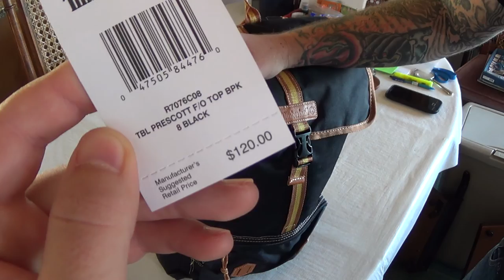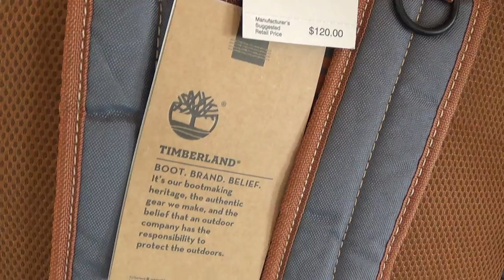*CLOSED*150 SUBS! GAW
***MUSIC VOLUME CHECK*** for Intro music! Don't have your speakers up loud, sorry, unless you like Dubstep. LOL.
Well guys, at the time of this video, I have 149 subscribers on my channel. And I felt motivated to go out after work and buy a prize for my giveaway. Hope its cool and that you want it!
This is a Grey and Brown color pattern Timberland Pack, Bucket pocket style and perfect for a day hike or general outdoors looking bag. Ok so below are the rules to enter. GOOD LUCK!!!

2nd: I want to see in a VR, (3) items that you would want to put in this bag, they can be ANYTHING you want. PLEASE, remember to attach a link to your video for this video below in the COMMENTS section, as that will help me to keep track of entries for the VR's. If you choose not to make a VR, I will understand, all you will need to do is say "IM IN" and I will enter you in on the drawing. 3rd: The date today as of this GAW is Sunday, March 20th 2016, and will run for (2) weeks until the drawing date of Sunday, April 3rd 2016. ( I misspoke on the dates in my video, its two weeks, not three ).
Good Luck to everyone who enters my channel GAW, I'm excited to see or read everyone's entries and replies, and as always thank you so much for your support for my channel. I really appreciate everyone here and this awesome community.Take Care!